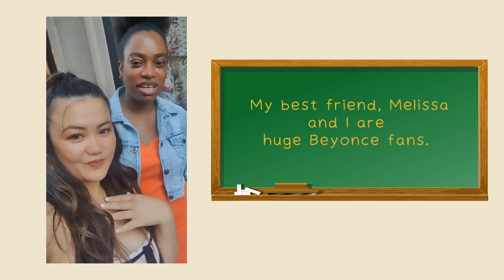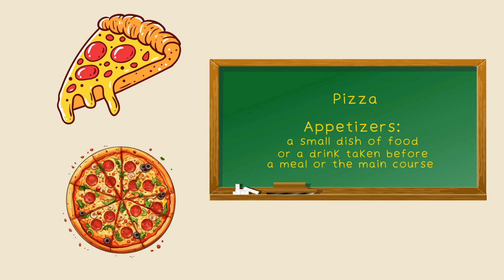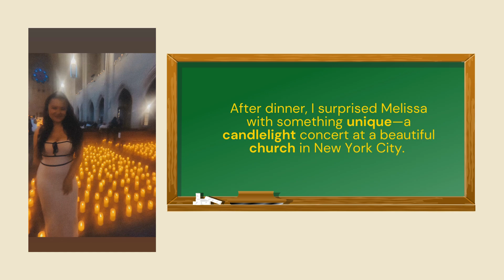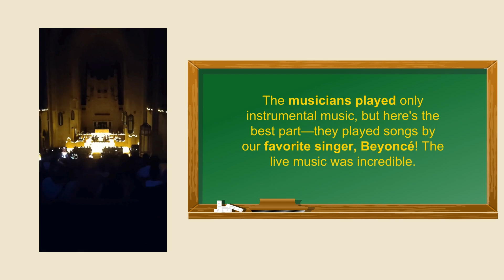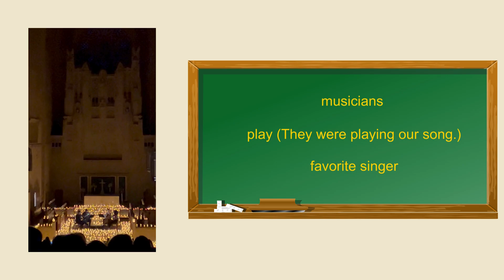Planning Date Night for my Best Friend | Learn English Phrases for Concerts & NYC Fun!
In today’s video, we’re planning the perfect candlelight dinner for my best friend, Melissa ! Imagine an elegant evening where the orchestra plays Beyoncé’s greatest hits in the background—pure magic, right? I’ll walk you through how to set up the atmosphere, choose the perfect venue, and make the night unforgettable. We’ll also learn some fun English phrases related to concerts, music, and things to do in NYC along the way. Whether you're a fan of live music or planning a dreamy date night, this video has got you covered!